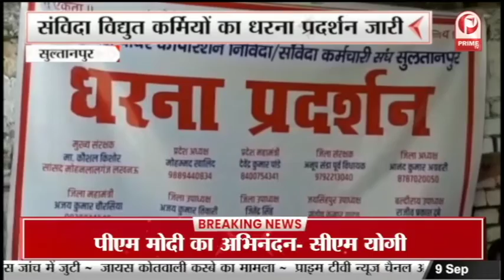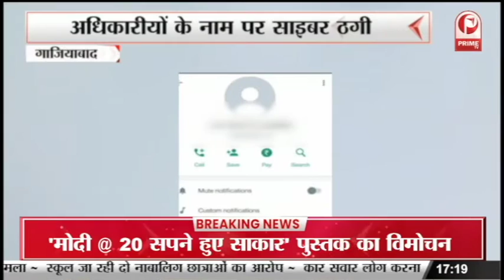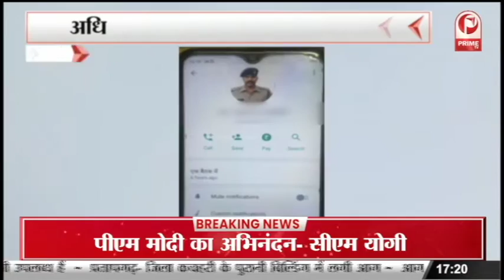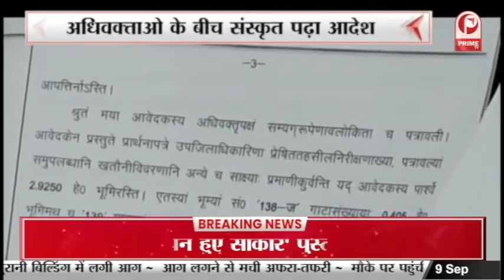Ghaziabad : अधिकारीयों के नाम पर साइबर ठगी, SSP ने सतर्क रहने के दिए निर्देश || Prime Tv